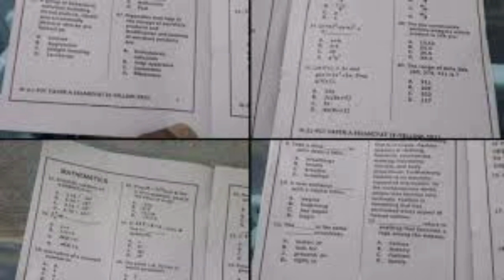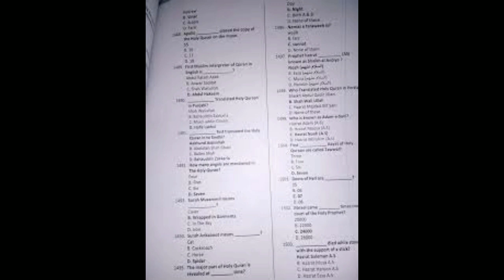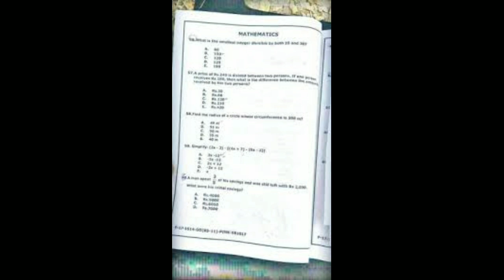PST NTS !New update#Good news for candidate!get ready!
Nts pst test new update court order both parties to mediate the mattet and get resole the matter as soon as possible ,are agreed to solve the matter with in days